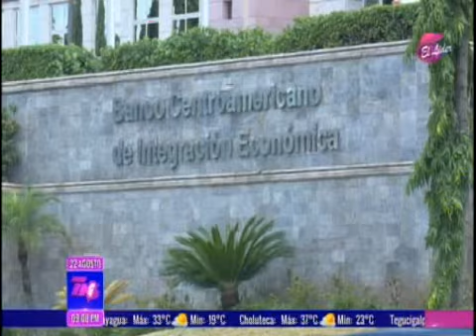TVC TN5 Estelar- Fosdeh advierte salida de Taiwán del BCIE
Televicentro TVC tvcplay TelevicnetroHN Analistas del Foro Social de la Deuda Externa de Honduras (Fosdeh) no descartan del retiro de Taiwán del Banco Centroamericano de Integración Económica (BCIE).